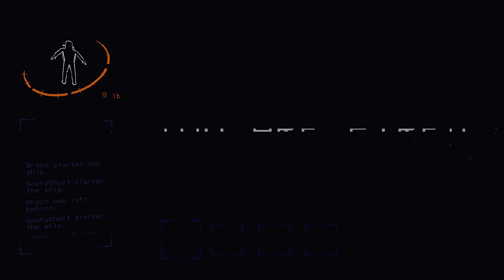Draco plays Lethal Company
yeah no

Pls like n follow if you want me to make more videos ;)